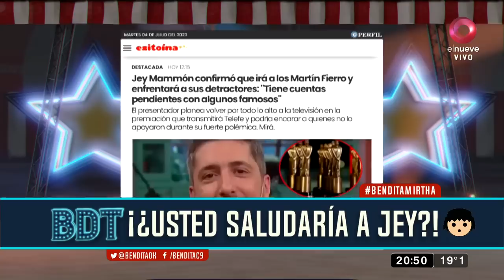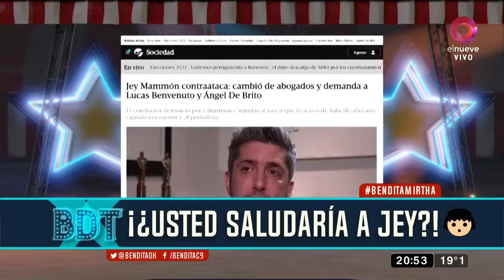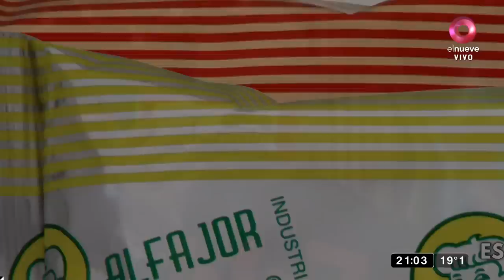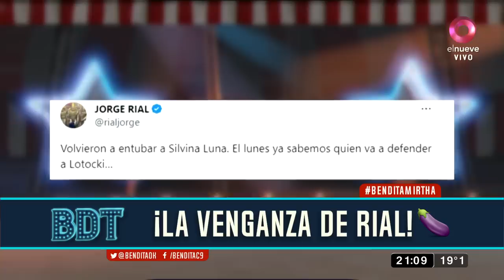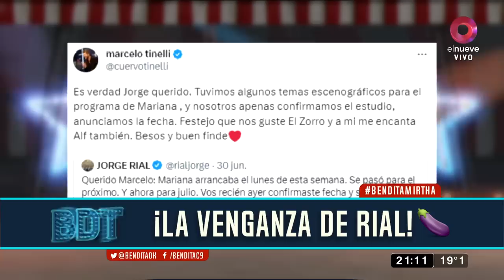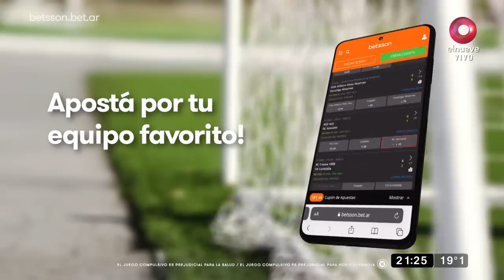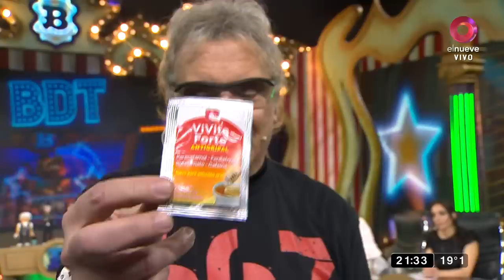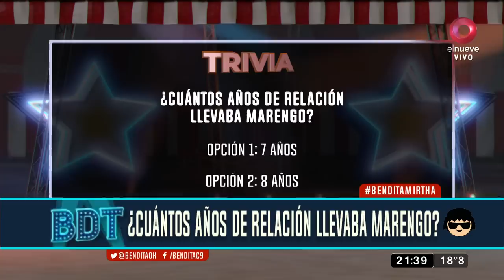Bendita: ¡Jorge Rial vuelve por venganza! | Programa del 04 de julio de 2023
El papá de Morena Rial iniciará acciones legales contra sus colegas por hablar de sus conflictos personales en televisión